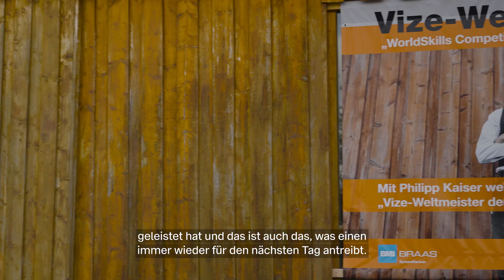DIE BAUGEFÜHLHELDEN – Vorstellung von Philipp Kaiser | BayWa Baustoffe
Im heimischen Familienbetrieb aufgewachsen, lag Philipp das Zimmern im Blut. Aber er verfolgt auch eigene Ziele und wächst im Deutschen Nationalteam der Zimmerer über sich hinaus. Philipp zeigt mit seinen 24 Jahren, was junge Menschen im Handwerk erreichen können und motiviert hoffentlich viele dazu, es ihm gleich zu tun. Fachwissen gepaart mit jugendlicher Energie und einer Leidenschaft für das Handwerk und das Arbeiten mit Holz, das ist es, was ihn für uns zum Nachwuchs-Baugefühlhelden macht.